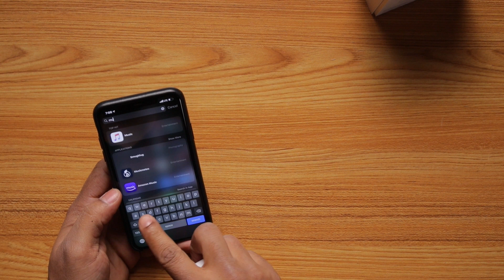Apple Airpods Pro Box Opening ASMR Style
So I've been doing my best to stay physically active lately. Running, meditating, and this new thing called priming, and one of the main tools I've been using are my headphones. The noise-canceling over the ear headphones work the best but they are cumbersome to keep on me, and my normal airpods are... okay, but having noise cancelation would definitely make it less distractive especially when meditating. So I decided to give the new apple airpods pro a chance, and of course, might as well do a box opening video in ASMR style :-). Let me know what you think! Also, let me know if you are one of the people that gets affected by ASMRVideos.